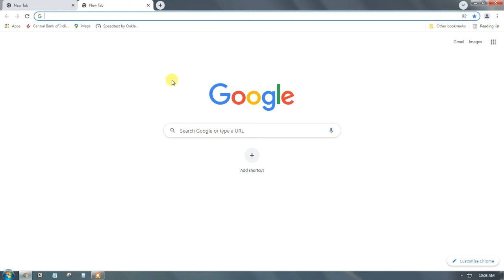【SOLVED】Your Change Could Not Be Saved Windows 7 Time Setting Error Fixing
How to fix windows 7 time settings error

windows 7 trick